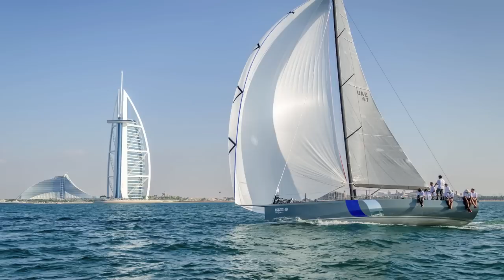PCT PRESENTATION FOR BOOT 2014